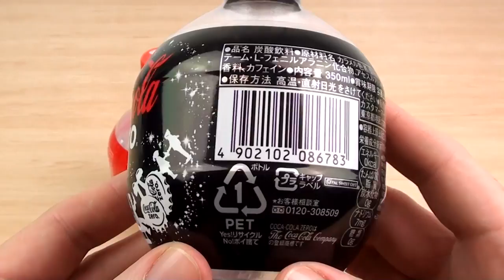Coca-Cola コカ コーラ Christmas Bauble Shaped Bottles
Finally got around to making a video of these bottles I got last Christmas...
350ml bottles in Coca-Cola and Coca-Cola Zero